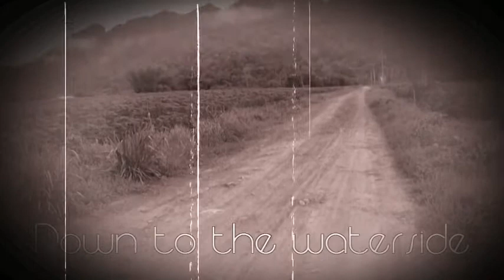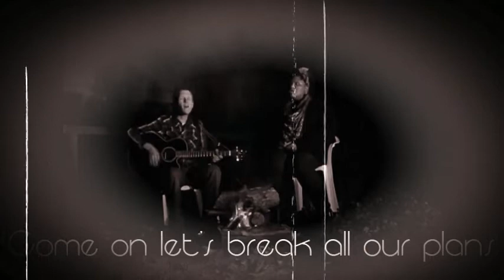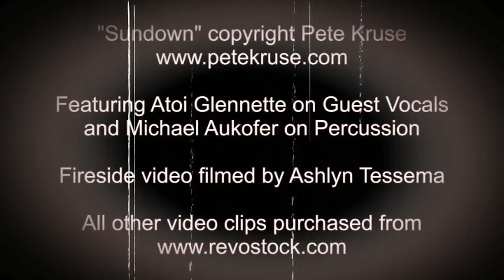"Sundown" black and white - by Peter Kruse - featuring Atoi Glennette